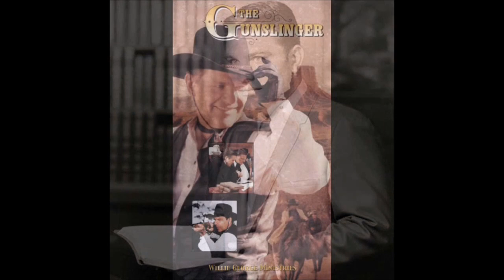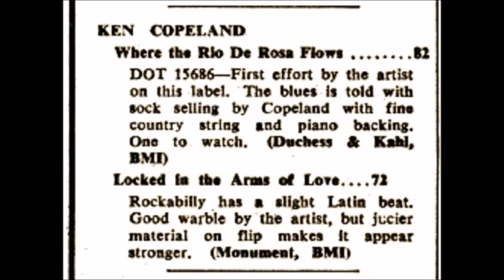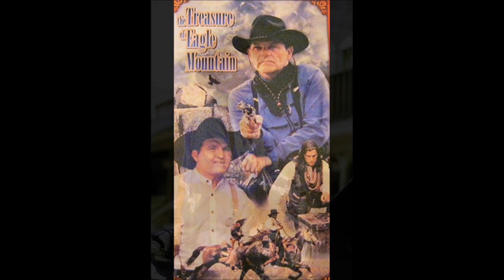KENNETH "KEN" COPELAND - Where The Rio De Rosa Flows / Locked In The Arms Of Love (1957)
50s Rockabilly / Teener Rocker Exotica - A & B-Side Dot 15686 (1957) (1) written by Jimmy Lloyd & Vic McAlpin / A-Side also recorded by : Jimmy Lloyd (James Lloyd Logsdon) - Roulette Records (1957) Carl Perkins - Columbia Records (1958) Tav Falco's Panther Burns - Rough Trade Records (1981)
The late '50s are usually thought of as the rock & roll era, and they were, but there was another current running through music during that period: smooth Pop Music.
Few historians of the era like to admit to the fact that while Elvis Presley sold more records than any other singer of the period,  the second-highest sales were racked up by Pat Boone on Dot.
So a lot of record labels were looking for their Elvis Presley, but, profits being profits and the recording business being a business, they also had their eyes open for another Pat Boone.
That's where Ken Copeland came into the music business.
He profited from the fact that Lin Records founder Joe M. Leonard, Jr. had tried and failed to sign Pat Boone.
Having lost the promising young vocalist to rival Dot Records, Leonard was hoping to find someone else who could handle that kind of romantic repertory when he was approached by Copeland's parents, who were trying to get their son into music.
Ken Copeland's smooth, romantic voice and his good looks impressed Leonard, and he was given a song, "Pledge of Love" that required a pop style none of Dot's existing roster of talent, all centered on Country, Blues, and Rock & Roll, could handle it.
Copeland cut "Pledge of Love" at his first session for Lin Records, in November 1956, and it was released soon after.
By early 1957, it had begun breaking out regionally, and was licensed to Imperial Records, which pushed it to number 17 nationally.
Imperial actually took over Copeland's contract in the wake of that success and tried to score again, but he never had another hit.
By the end of 1957, he was back at Lin Records, and he later saw releases licensed to Dot Records.
He tried adapting to Rock & Roll with "Fanny Brown," and didn't do too badly, but also didn't do well enough to make a dent in the consciousness of America's teenagers: he simply wasn't a natural Rock & Roller and never seemed comfortable in public appearances, either.
Copeland, like his parents (and, ironically, like Pat Boone), was a devout Christian, which had been the main focus of his life before music came along.
By early 1958, he'd returned to the original direction of his life, and he late  became a highly successful television minister, "Believer's Voice of Victory".